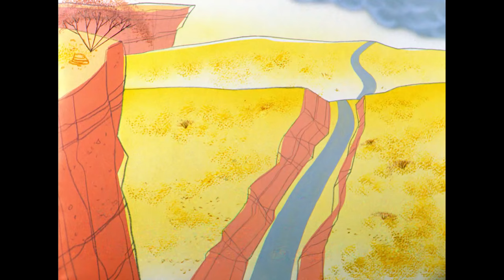Looney Tunes | The Coyote's Tactics 2.0 | Classic Cartoon | WB Kids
Wile E. Coyote has an unlimited supply of ideas to catch the Roadrunner, and today is no exception!